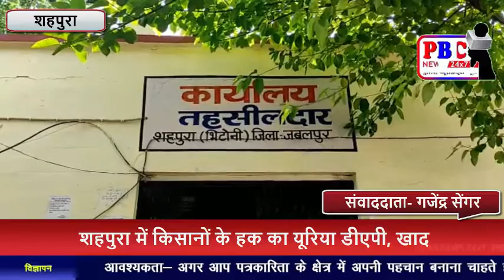कलाबाजारियों पर शिकंजा न कसा तो होगा आंदोलन..दी चेतावनी...PBC NEWS 1 JUL